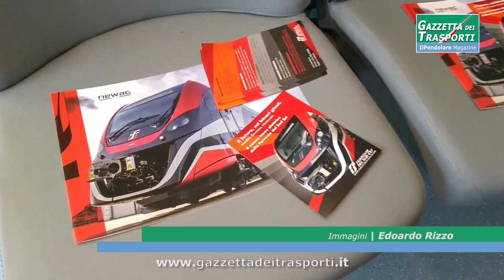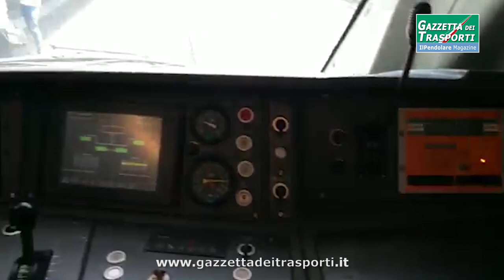Gli interni del nuovo elettrotreno IMPULS delle FSE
Immagini di Edoardo Rizzo